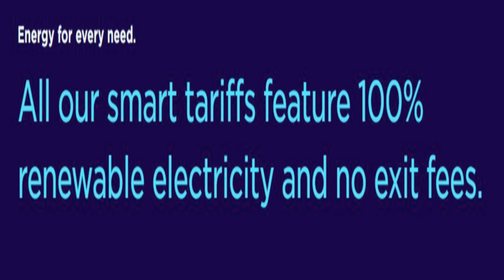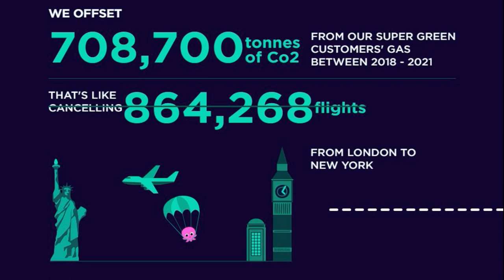octopus energy swutch and get £50 free no exit fees 100% free £50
use link above and get £100 just by switching
Ten good reasons to consider switching to Octopus Energy:
1. Competitive Pricing: Octopus Energy offers competitive and transparent pricing plans, ensuring you get value for your money.
2. Renewable Energy: Octopus Energy is committed to providing renewable energy, reducing your carbon footprint and supporting a sustainable future.
3. Excellent Customer Service: Octopus Energy has gained a reputation for excellent customer service, with responsive and helpful support available through various channels.
4. Innovative Tariffs: Octopus Energy offers innovative tariffs like time-of-use plans, enabling you to take advantage of cheaper electricity during off-peak hours.
5. Smart Technology Integration: Octopus Energy supports smart home technology integration, allowing you to monitor and optimize your energy usage efficiently.
6. No Exit Fees: Octopus Energy doesn't charge exit fees, giving you the freedom to switch providers if you find a better deal or change your circumstances.
7. Simple Switching Process: Octopus Energy makes the switching process hassle-free, handling the majority of the paperwork and ensuring a smooth transition.
8. Transparency: Octopus Energy believes in transparency and provides detailed energy breakdowns, allowing you to understand and control your usage better.
9. Award-Winning Company: Octopus Energy has received numerous awards for its commitment to renewable energy, customer service, and innovation.
10. Positive Reviews: Octopus Energy has a large customer base with positive reviews, indicating a high level of satisfaction with their services.